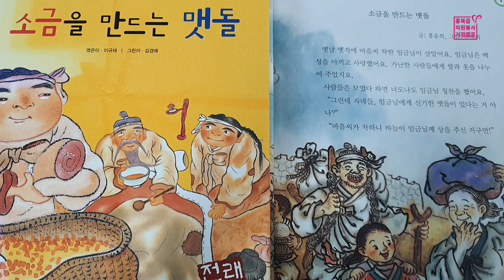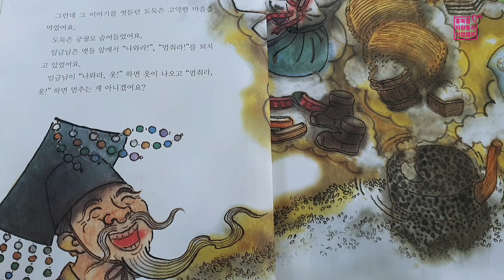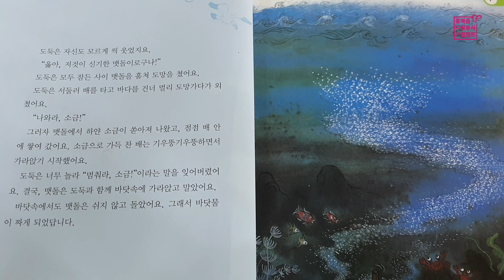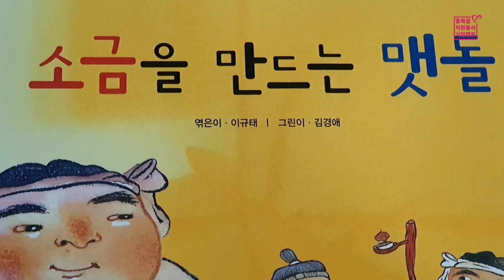[초등필독]소금을 만드는 맷돌/초등1학년 교과서수록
소금을 만드는 맷돌/홍윤희 글/한태희 그림
교과서에 수록된 내용과, 전래동화를 비교해 가며
들어보세요

소금을 만드는 맷돌#역할놀이#권선징악